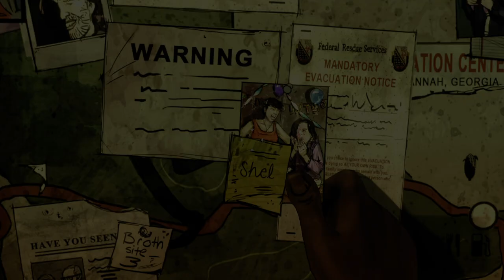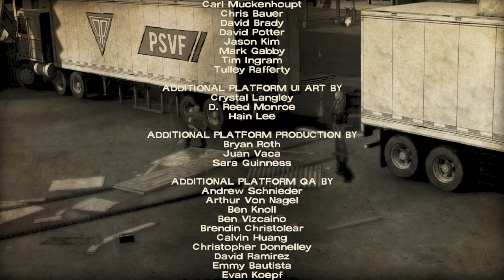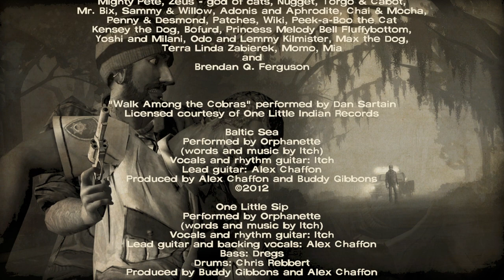The Walking Dead 400 Days - shell E FINAL!! (PT-BR) em Português.